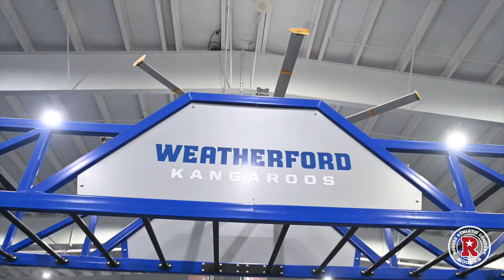Weight Room Tour | Weatherford High School (Texas)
Weatherford High School in Texas recently had a brand-new weight room designed, built, and installed by Rogers Athletic and Pendulum Strength. This space is 15,000 square feet and has 56 stations.

Check out the video from Athletic Director & Head Football Coach Aubrey Sims about the process and how the new room has helped improve all of their athletic programs.